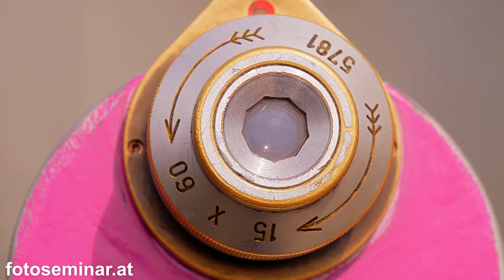Foto Lehrgang 2023 Modul 2 - mizerovsky.com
Nicht die Kamera, sondern Fotografen machen Fotos. Es gibt kein Naturtalent. Wer professionelle Fotos planen, konzipieren und schaffen möchte, braucht eine Ausbildung, wie für alle anderen Berufsbilder. Das Berufsbild der Fotografen hat sich verbreitert. Neben den traditionellen Fotografen gibt es heute eine große Anzahl von Berufen, die Fotografie und Videotechnik einsetzen. Fotoredakteure, Grafiker, YouTuber, Blogger, Autoren, Social Media Publisher, Unternehmer, die ihre Produktfotos selbst aufnehmen usw. Nun gibt es die Möglichkeit, kostengünstig und intensiv, das fotografische Handwerk zu erlernen.

Unsere Workshop-Themen:

Modul 1: Technische Grundlagen der Fotografie - für Anfänger
Modul 2: Farben, Formen, Licht - Bildaufbau und Bildgestaltung - für Fortgeschrittene
Modul 3: Fotostory, Fotoreportage und Fotorecht
Modul 4: Landschafts- und Reisefotografie
Modul 5: Porträt Fotografie (inklusive Lichtformer und Systemblitz)
Modul 6: Blitztechnik für Fortgeschrittene (entfesselt Blitzen)
Modul 7: Tierfotografie mit Tele- und Makroobjektiv
Modul 8: Filmen mit DSLR und DSLM Kameras

8 Module zu 6 Stunden | insgesamt 48 Stunden Workshop | Bildbesprechungen in einer für die Öffentlichkeit nicht zugängliche Gruppe im Internet und über 150 Videoerklärungen online mit einer Gesamtlänge von über 15 Stunden Dauer zur Vorbereitung und Wiederholung (kostenlos) garantieren deinen Erfolg!

Dort kannst du als Foto Starter bzw. als Foto Freund Mitglied werden!

Du bekommst alle Fotos als High Resolution Download!
Du bekommst die Möglichkeit Fragen an uns per direkter schriftlicher Nachricht zu stellen!
Du bekommst exklusiven Rabatt von 20% auf die Video Foto Kurse im Shop!

* Exclusive Content *Direct Messages *Exclusive Discounts!

Unsere Bücher und eBooks: